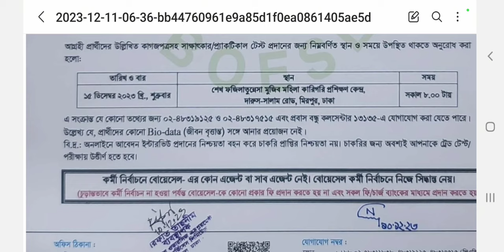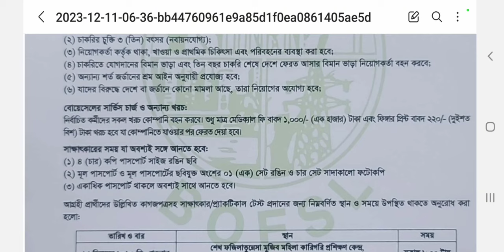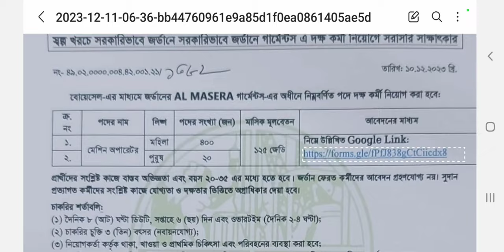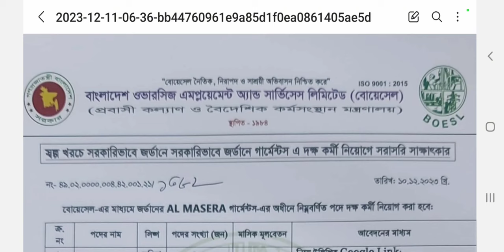একদম ফ্রিতে জর্ডান কাজের ভিসা | HOW TO GOING JORDAN GARMENTS VISA | FREE VISA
একদম ফ্রিতে যেতে পারবেন জর্ডান | HOW TO GOING JORDAN GARMENTS VISA | FREE VISA |